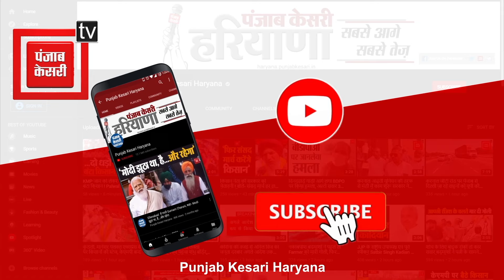बांगर की Wrestler बेटी ने जॉर्डन में जीता गोल्ड मेडल, Russian पहलवान को किया चित...गांव में जश्न